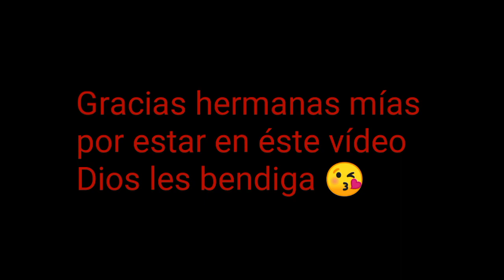Cómo hacer Mojarra con plátano verde Super rico 🐟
Hola mi familia hermosa les dejo este vídeo. Cómo podemos hacer nuestra mojarras con plátano verde y acuyo queda muy rico 😋 saludos y bendiciones para todos 😘🙏Mojarraconplatanoverde